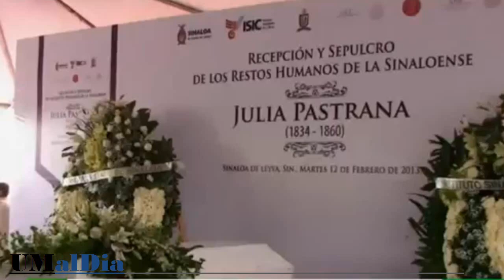what da faq - entierran a la mujer mas fea del mundo